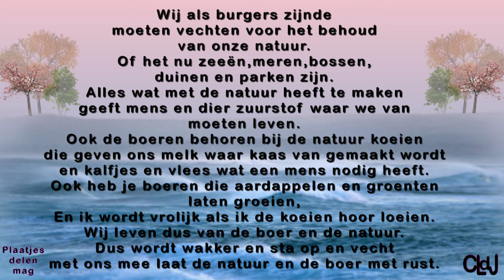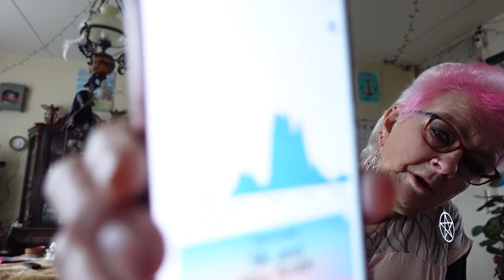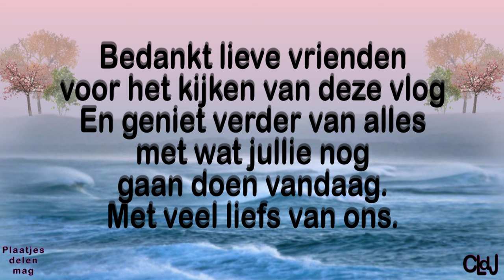za 24 feb | Slecht weer | Regenpak aan | Boodschappen doen | Marjo in huis. #2112